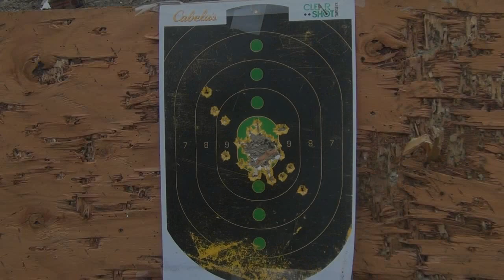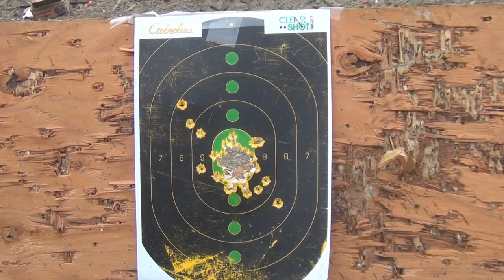Glock Upgrade: KPOS Scout SBR Review: FAB Defense KPOS Scout for Glock 17 & 19 Range Test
KPOS Scout Review

Today on the range we take a look the KPOS Scout from FAB Defense.  Thank you again to ZFI INC for the KPSO Scout.  Be sure to check back on ZFI’s website  As an added bonus for being a registered user you will receive a 10% discount on the KPOS Scout (at the time this video was published).

PLEASE NOTE: ZFI is looking for dealers interested who want to provide the FAB KPOS Scout to their clients.

The KPOS Scout is a great Carbine Option for your SBR Pistol (similar to the Micro RONI from CAA).  In this case, I am using by SBR’d Glock 17.  The hybrid design of the KPOS Scout (aluminum and polymer) is something that does not go unnoticed when unboxing.  As solid as the KPOS Scout felt in hand right out of the box, it exceeded my expectations on the range.  This a high quality carbine option for your SRB and available from ZFI-Inc

Directly from FAB Defense’s site:

FAB-Defense is proud to introduce the next product in its line of pistol conversion kits, the KPOS Scout!

The KPOS Scout incorporates a hybrid construction, combining a rigid aluminum upper with a lightweight polymer lower, for a compact yet extremely durable and accurate handgun conversion kit.

The KPOS Scout upper is machined from 6061 T6 aluminum, with a full length, integrated,  1913 MIL-STD picatinny rail, for ultimate rigidity and stability with any mounted optics and sights.

The aluminum upper also allows the Scout to be safely used with ported Glock models (G17C, G19C)

The KPOS Scout Lower is made of reinforced polymer composite for improved usability and weight reduction and incorporates a new “one button” assembly design.

Available in two configurations, KPOS Scout and KPOS Scout Advanced.

KPOS Scout:
o FGG-KPOS Folding foregrip & trigger cover
o SLS QD sling swivel
o Bungee, one point tactical sling

KPOS Scout Advanced:
o Set of polymer backup sights FBS & RBS
o KPOS carry bag

Advantages:
o New hybrid design, aluminum & polymer
o Extremely light weight, easily concealable and compact
o Quick and easy installation requires no tools or handgun modification
o Can be used with Glock 17 or 19 with no modifications to the handgun or to the KPOS Scout
o Snap locking mechanism- single button for quick, easy and secure assembly
o Ambidextrous M4 style charging handle
o Full length 1913 MIL-STD picatinny rail upper, short polymer lower rail and two removable side rails with integrated thumb rests
o Vertical foregrip folds to horizontal position and incorporates an extendable trigger guard
o Folding buttstock with high traction rubber buttpad
o Hard anodized solid 6061 T6 Aluminum upper
o Reinforced polymer lower and buttstock / brace
o Competitive pricing available in two versions, KPOS Scout and KPOS Scout Advanced
o Limited Lifetime warranty

If there's something you'd like to see, let me know.  If I can make it happen I will…seriously, let me know if there is something you’d like to see.  If I can help provide with info to make a purchase or save you from one, if I can make it happen I will.